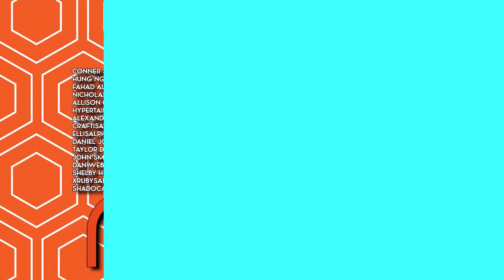ECLIPSA AND TOFFEE'S RETURN! Star Battle for Mewni Trailer #2 BREAKDOWN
Star vs the Forces of Evil's Season 3 premiere movie Battle for Mewni dropped a new trailer yesterday, let's go through and analyze what to expect!